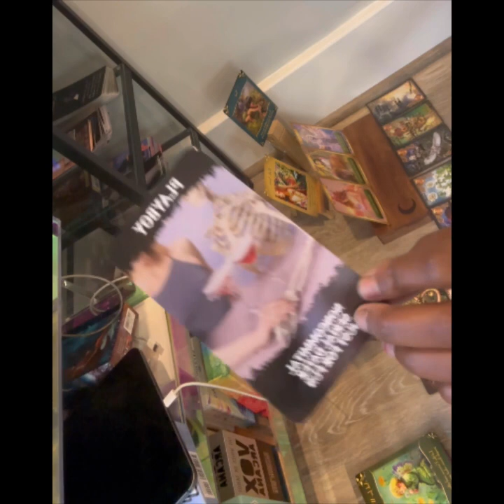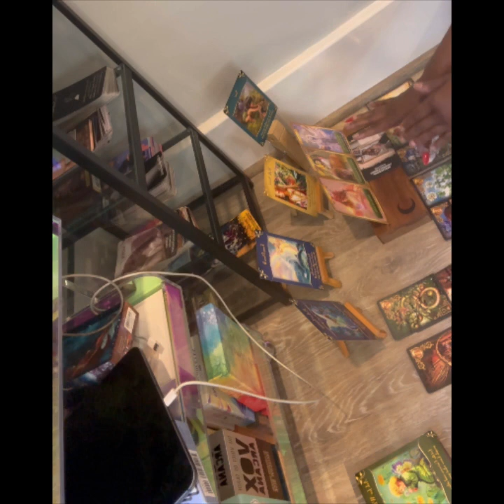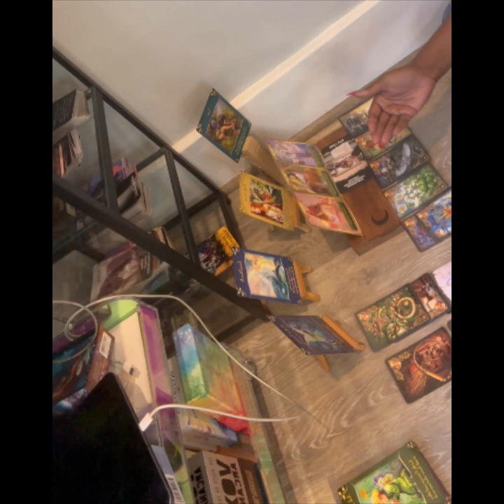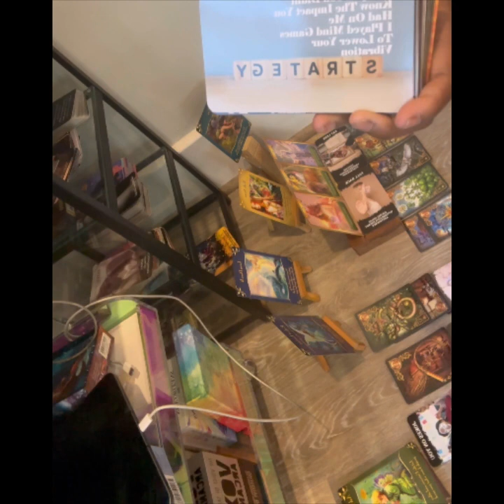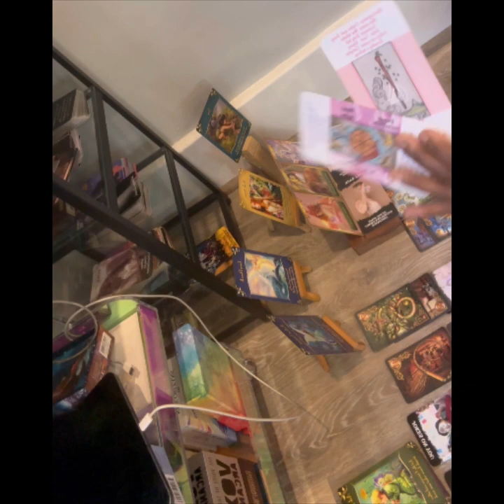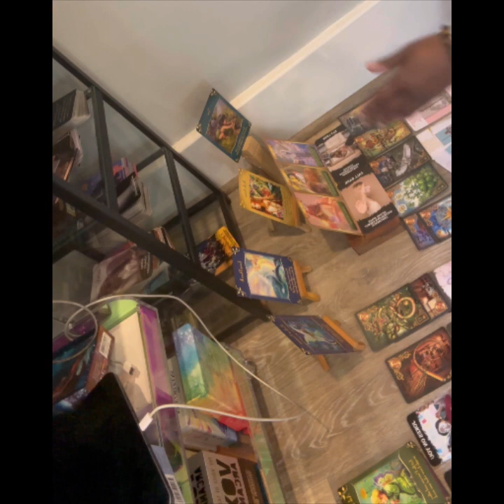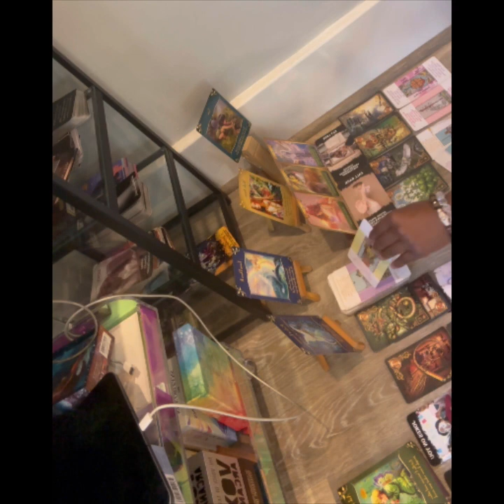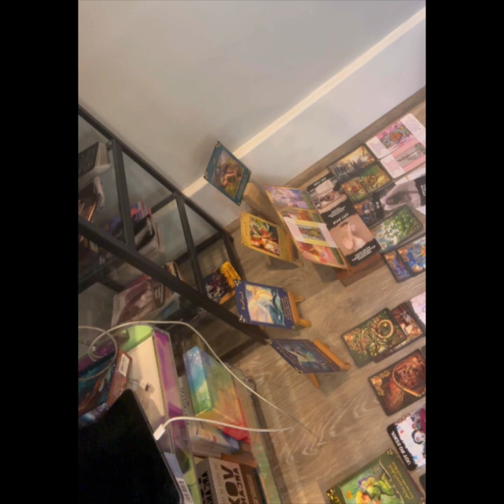You knew something was off........NEXT‼️❕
WHAT YOU REAP IS WHAT YOU SOW
WHAT YOU GIVE COMES BACK 100000x  FOLD

💫My Readings Are Timeless, I took some time off due to my past readings foretelling a-lot of the events taking place at the present time! I was guided to return recently to continue. my readings could be a future prediction or events currently taking place at the present moment.💫

Earth Angel 👼🏾

✨ My Soul Name Is Phoenix my spiritual gifts are embedded in my DNA & runs through my bloodline. Ive been here many lifetimes.